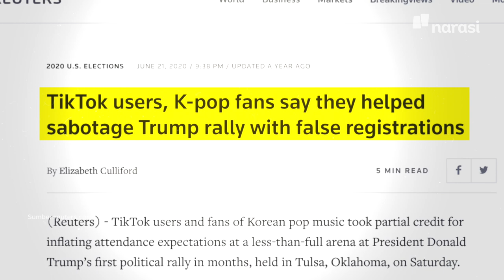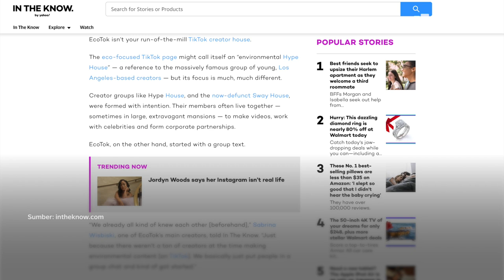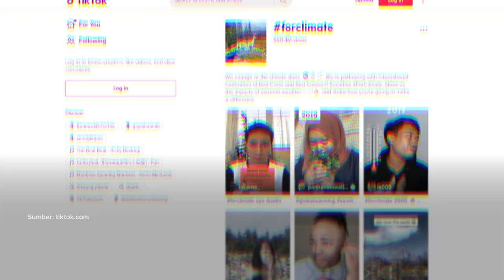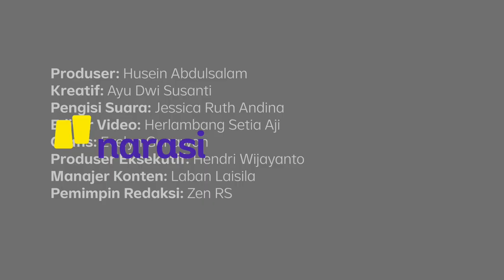Bersama Artis Tiktok Melawan Krisis Iklim | Buka Data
Sederet pengguna Tiktok mendedikasikan kontennya untuk mengajak orang peduli lingkunan. Masih segar dalam ingatan, para pengguna Tiktok mempercundangi kampanye petahana presiden Donald Trump pada 2020. Bisakah juga kita melawan krisis iklim bersama artis Tiktok?

Tonton Buka Data eps. [Bersama Artis Tiktok Melawan Krisis Iklim ] dan episode lainnya hanya di atau klik

(Narasi)